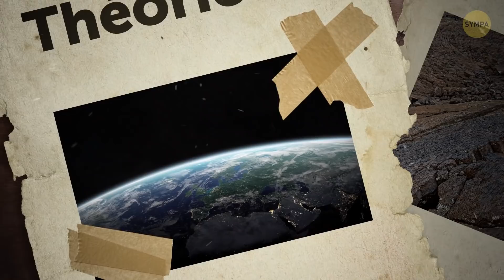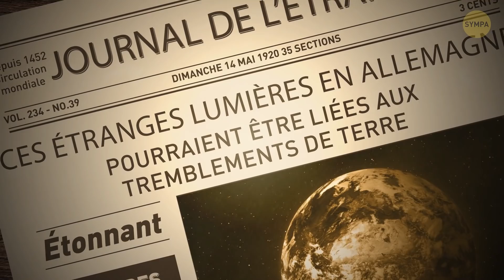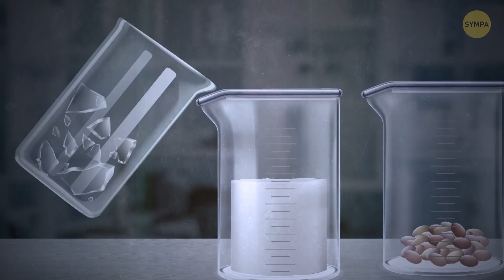Si Tu Vois Ces Lumières, Tu N’as Que Quelques Secondes Pour Te Mettre À L’abri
Des lumières apparaissent, un tremblement de terre se produit 00:00

Sources des lumières 1:17

Théories 2:28

Consignes de sécurité en cas de séisme 5:24